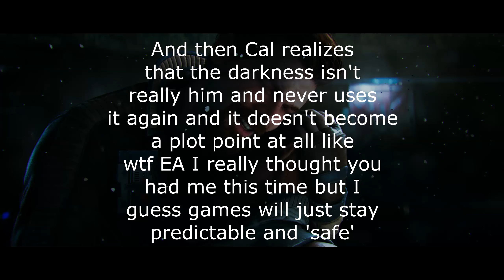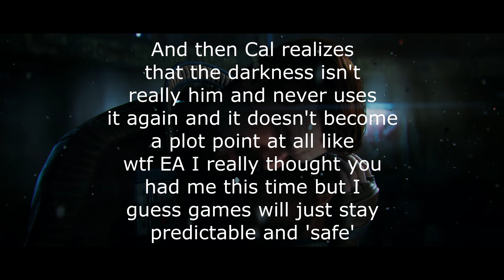Star Wars: Jedi Games but it's just nonsense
Cal Kestis more like Cal Kespiss lol idk